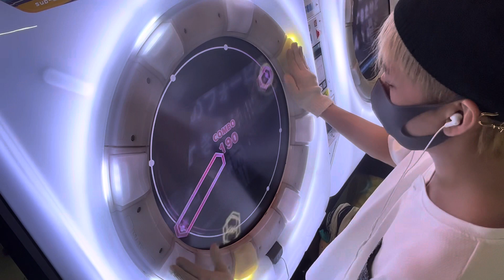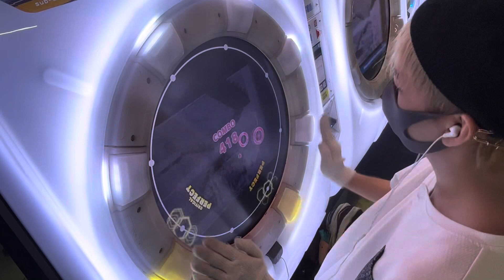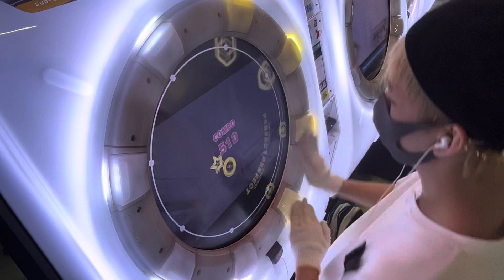maimaiでらっくす「ジレンマ」EXPERT譜面ALL PERFECT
MASTER出来ませんでした。（１グレ ）